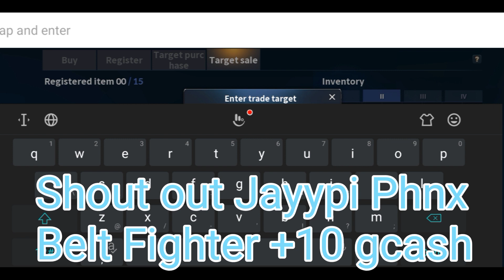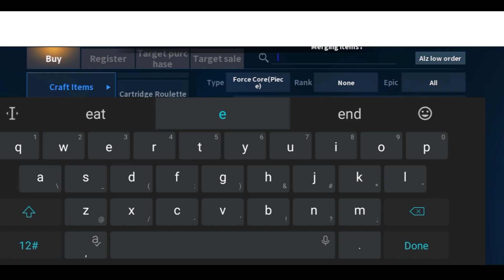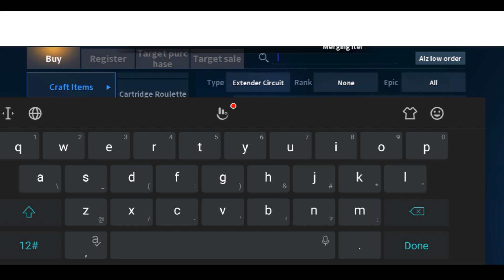Cabal Mobile Alz/Gems Part 21 I BallaretYT I December 10 2021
Fb GM Ballaret YT
Fbgroup Cabal Mobile PH BallaretYT